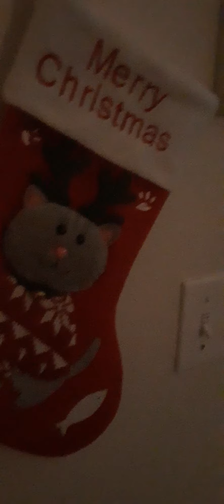Tank's Snowday... pt.2 Merry Christmas, Happy Birthday! Bibbles. 😺🌲🎂 Season 7, Primere. 😼